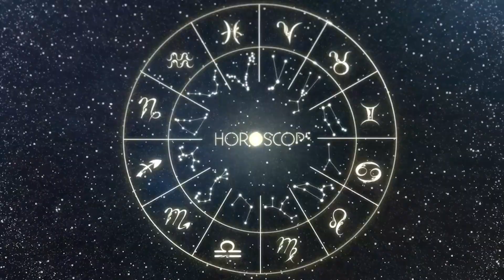Horóscopo do dia PEIXES 01 de Outubro, 2023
Horóscopo do dia, 01 de Outubro de 2023, Domingo
horoscopo diário, horóscopo do dia de hoje.